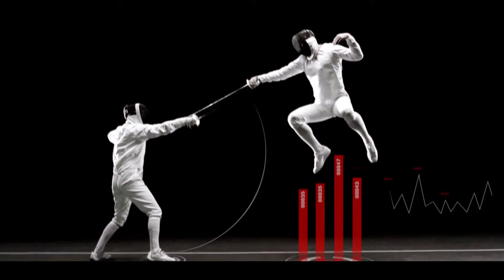Showreel 2019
Animation Art is a group of sensationally talented, creative people who have exceptional vision.

Address:
Gold & Diamond Park,
4-113, Building 4,
Dubai, UAE.